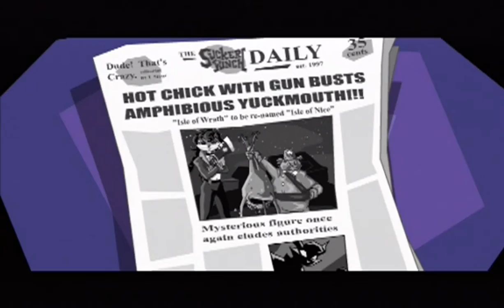Kaitō Sly Cooper 怪盗スライ・クーパー (PS2) Episode 1 HD